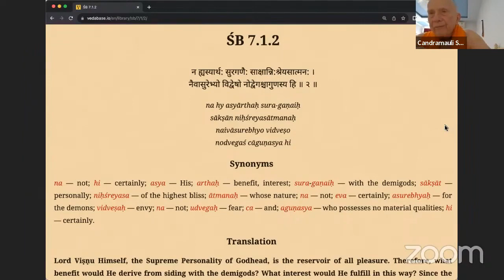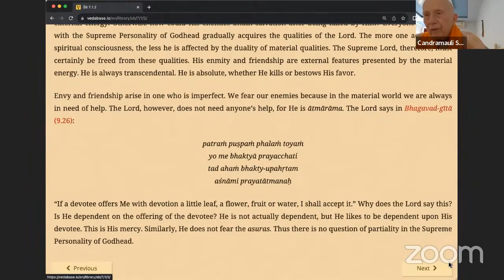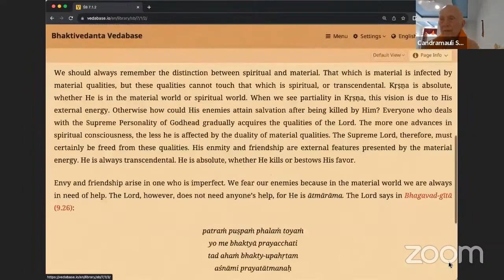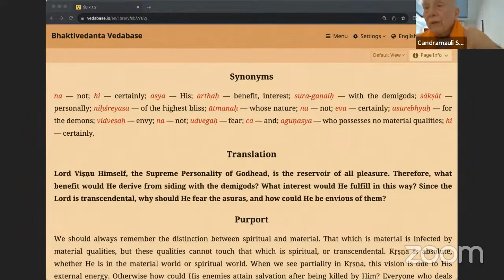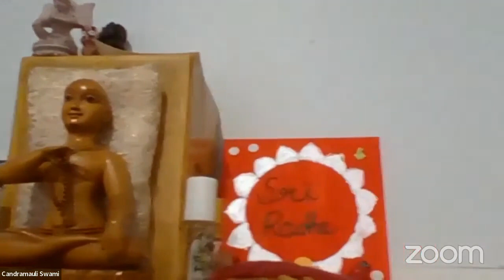HH Candramauli Swami - 2023.09.28 - SB 7.1.2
Online class with Bhakti Sanga Japa group on 28th September 2023